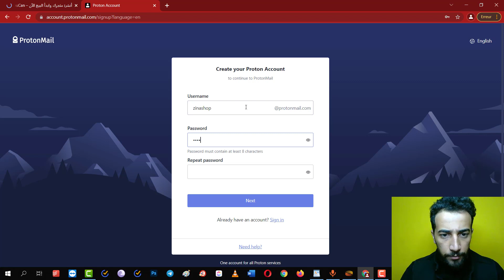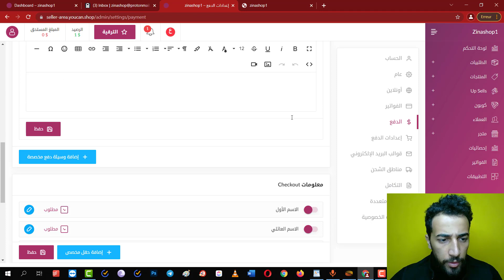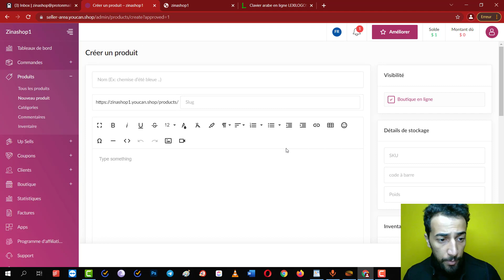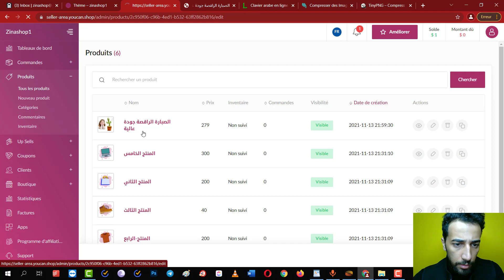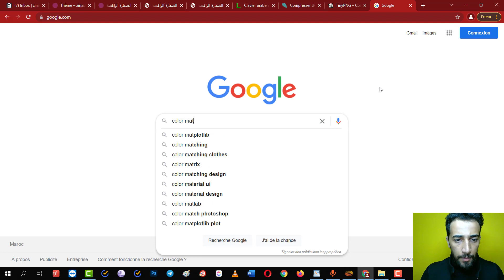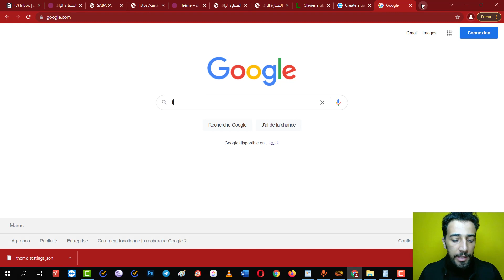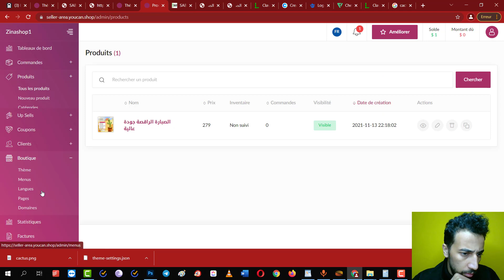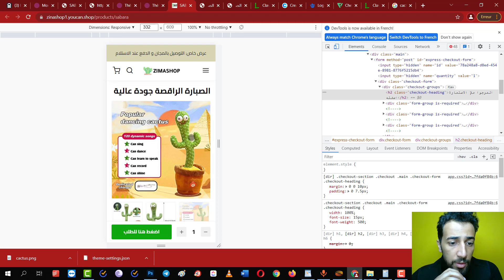منصة يوكان التابعة للسيمو لايف طريقة انشاء متجر احترافي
طريقة انشاء متجر احترافي على منصة يوكان من الالف الى الياء
الطريقة الصحيحة و السليمة لانشاء متجر الكتروني ذو مبيعات خيالية

هذا الشرح يعتبر شرح شامل ترقبوا فيديوهات القادمة
تتمة الدورة المتكاملة للتجارة الالكترونية في المغرب و كذلك صالحة لجميع الدول العربية
فايسبوك ادس جوجل ادس تيكتوك ادس اعلانات التجارة الالكترونية
كل ما تحتاج في التجارة الالكترونية من الصفر الى الاحتراف